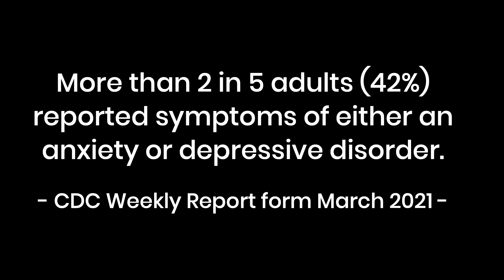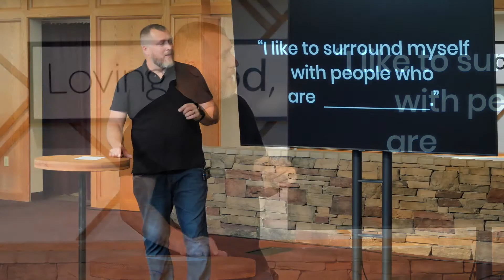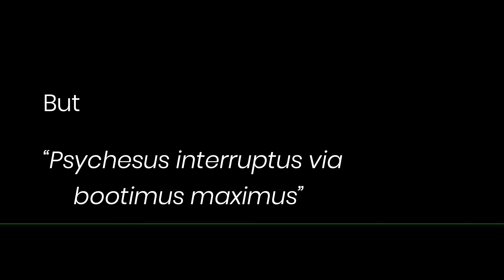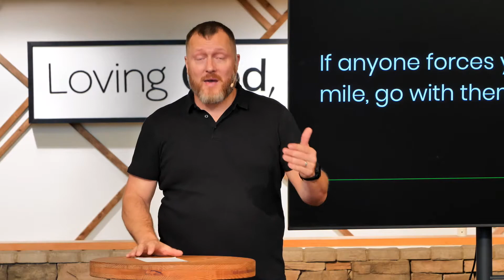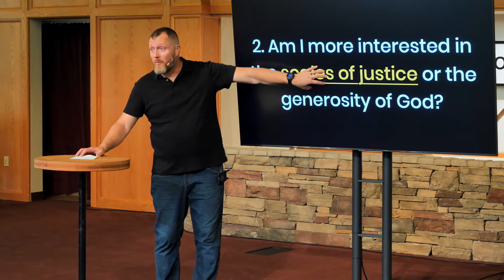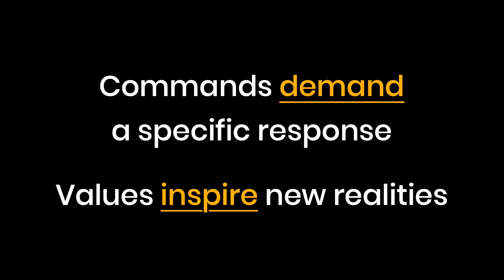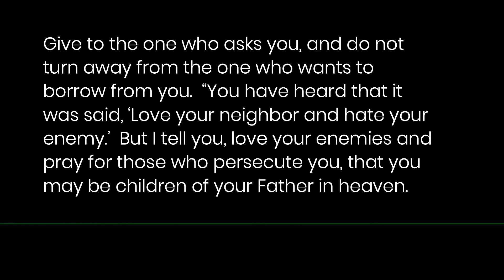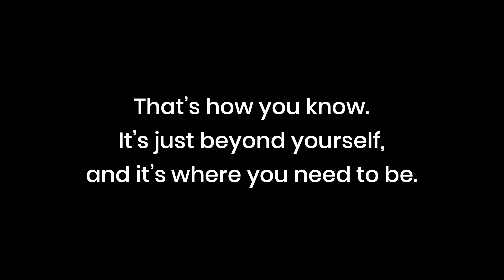Week 1: "Go Beyond Yourself" (A Generous Life)